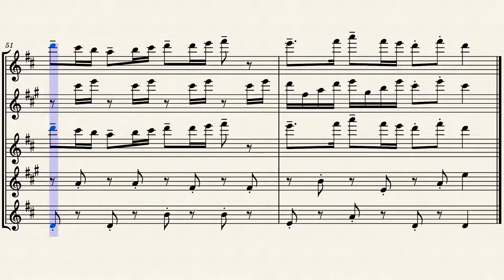Candy Mountain – Jun Ishikawa